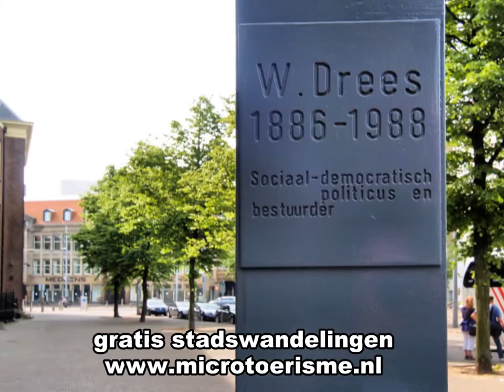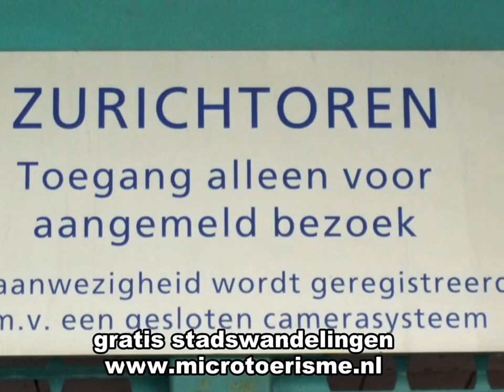ZichOp: 1 km rond het Binnenhof in Den Haag (NL) - deel 1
GRATIS STADSWANDELINGEN
In een straal van 1 km rond het Binnenhof in Den Haag staat het vol met gebouwen die een functie hebben vervuld, of nog steeds vervullen, in het landsbestuur. Dit is deel 1, bekijk ook deel 2.